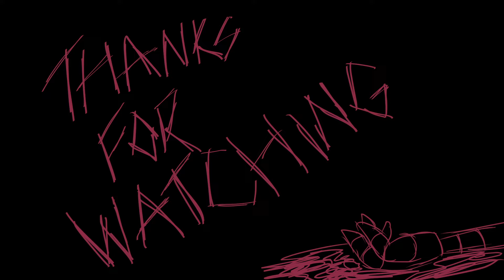//IT'S MURDER//ANIMATION MEME//MURDER DRONES OCS//CW AND FW//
WOOOOOOOOOO I FINALY DID THIS IN A MONTH!
OLD ANIMATION TREND!!

These are my murder drones ocs, Ramona Iota and Rho.

//Quick backstory//
Ramona was a scientist for a resurch lab, studying on an anti-virus software to combat Absolute Solver, her and her husband both worked together untill the Disassembly Drones came and killed every single drone they can get there hands on...

Even her husband.
After hiding in the testing areas she, came across some gauntlets and a sword. Without hesitation, she puts them on, connecting her to the anti-virus software.

After defending herself against the murder drones and suviving in icolation and grieving the loss of her husband she now seaks revenge...

To the ones who took her lover away, too soon...

//Characters//
Ramona (pink eyed worker drone with the sowrd)
Rho (the cloaked disasembily drone)
Iota (the disasembly drone who was killed)

My favorite part was the impact frame and the lip sync it was fun to do.